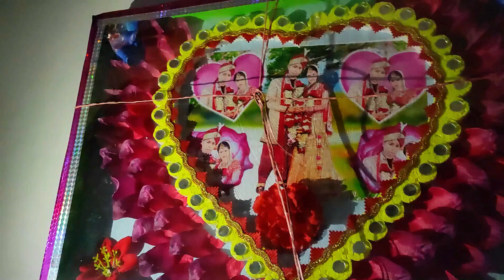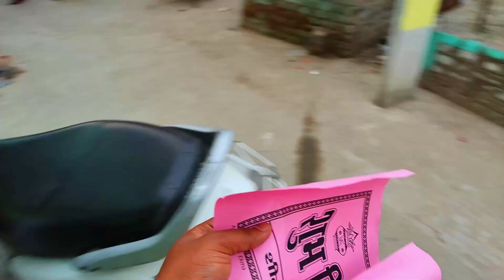गलती से किसी और की बरात में चले गए पता भी नहीं चला Mummy ka popat ho gya